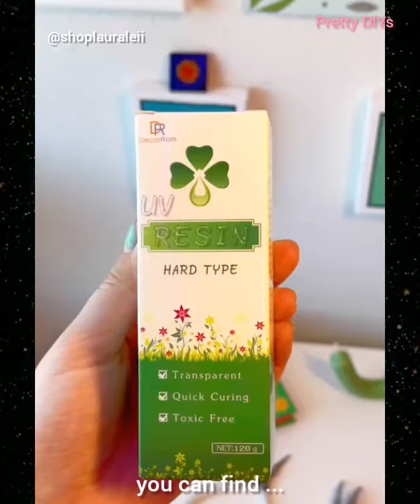Polymer Clay Earrings part 2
Polymer clay can be used to make a variety of folk-crafts and jewelry.
Polymer clay earrings are fun, easy and fast to make.

Credits to the rightful respectful owners.

This video was made with the aim to educate and inspire its audience.